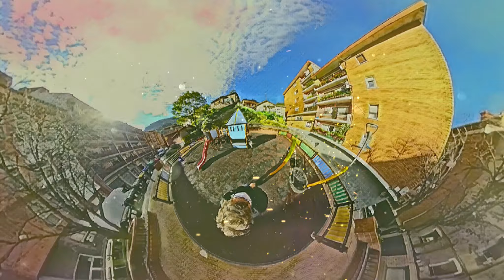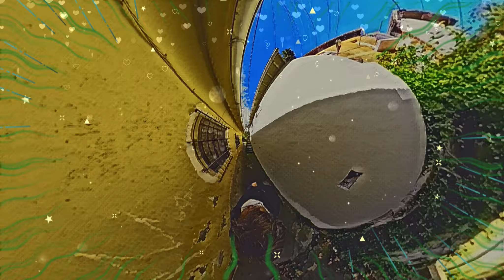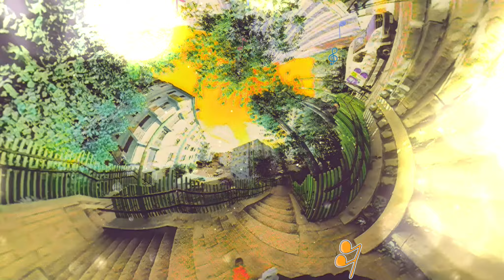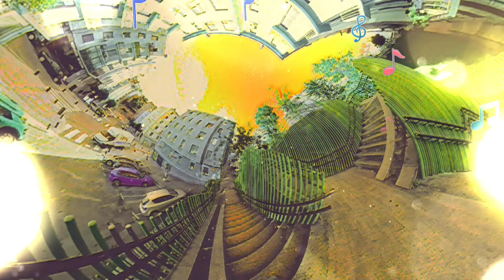El Mundo de Hichito Key / The world of Hichito Key...58 ..Peñascal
According to the legend, Hichito Key was a boy born in the Japanese village of Sawara. He  made fun of other children who were dedicated to the arts , especially painting , constantly. One day, after he finished his daily work of "giving wax, polishing wax", walking with his friend Little Grasshopper to the house of Pink Chrysanthemum, he saw a painting that she had done for the Flower Spring Festival, a beautiful blue fish with pink wings. He began to mock her and her fish, and the goddess Izanami punished him: " from now on you will see the world as if you were a fish and you will live as if you were in inside an immense painting surrounded by brushstrokes and colors ””.  Hichito laughed at her, but he blinked, and he suddenly saw how everything around him curved over, got deformed and huge brushstrokes gave color to his world… .. he broke to cry, and the goddess took pity on him and said: "Only the Queen of Heaven who lives in the Border Sanctuary will be able to free you from the Curse"  ".. And how will I find that Queen?, said Hichito .  " Travel following the sun and wherever the sea is covered with a bull skin, in the lands where the descendants of the Gran Porco Rosso are gods and delicacies at the same time, one night with a full moon, between holm oaks and stars, you will see the Sanctuary shine as made of silver. Until then you should travel across these lands and learn to appreciate how the great masters of painting see the world “ This is how Hichito Key sees the world. Cuentan Que Hichito Key era un  niño que vivía en la aldea japonesa de Sawara y que se burlaba continuamente de otros niños que se dedicaban a las artes, especialmente la pintura.Un dia, acompañando a su amigo Pequeño Saltamonte, después de que este acabara su labor diaria de “”dar cera, pulir cera””, a la casa de Crisantemo Rosa, al ver un cuadro que ésta había pintado para la fiesta de la Flor Primaveral , un precioso pez de color azul con alitas rosas, empezó a burlarse de ella y de su pez, entonces la diosa Izanami, le castigó , “” a partir de ahora verás el mundo como si fueras un pez y vivirás como si estuvieras metido dentro de un inmenso cuadro rodeado de pinceladas y colores””, Hichito se rió del castigo pero en el momento que parpadeó vió como todo lo que le rodeaba se curvaba sobre él, se deformaba y enormes pinceladas daban color a su mundo…..rompió a llorar y la diosa se apiadó de él y le dijo :  “solo la Reina del Cielo que habita en el Santuario de Fronteras podrá librarte de la Maldición””..¿y como encontraré a esa Reina?, dijo Hichito..””viaja siguiendo al sol y allá donde el mar se cubre con una piel de toro, en las tierras donde los descendientes del Gran Porco Rosso son dioses y manjar al mismo tiempo, una noche de luna llena, entre encinas y estrellas ,verás brillar el Santuario como si fuera de plata, hasta entonces recorre esas tierras y aprende a apreciar como ven el mundo los grandes maestros de la pintura”…así ve el mundo Hichito Key.